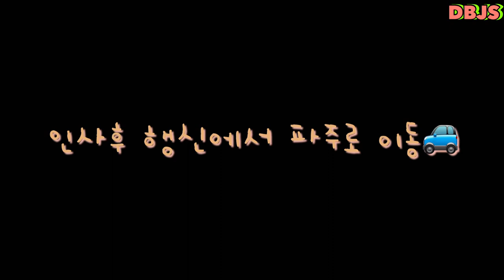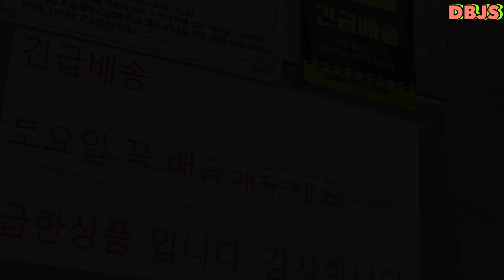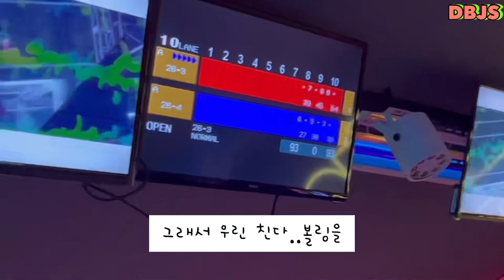[Vlog] DBJS 서울귀경🎈| 당산,곱창,서울은 힘들어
물담배는 처음인지라 호기심에…:)